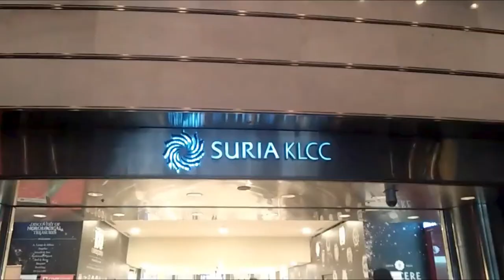Beauty Of Petronas Twin Tower Kuala Lumpur | Suria KLCC | Aquaria KLCC |The Tallest Twin Tower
Suria Aliran
The KLCC Petronas twin towers are located in the heart of the golden triangle at kuala Lumpur city centre . The Petronas tower is tallest buildings in the world.There is a sky bridge which connects the two high buildings and its great place to take photos. The view was great and the bridge was a unique experience.The interior motifs are designed to resemble Malaysia's local handicrafts and weaving patterns.
The Suria KLCC is Malaysia's premier shopping mall with over 300 shops offers varieties of goods and  services  .